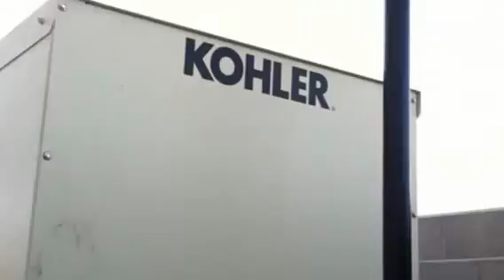Communefx Generator Installation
Titan Power provided and installed a Kohler outdoor 155kW Diesel Generator with 400amp ATS switch with nema 3R enclosure. Additionally, Titan Power installed a Liebert 50kVA Power Distribution Unit, a new concrete pad for the generator and a block wall sound enclosure around the generator.